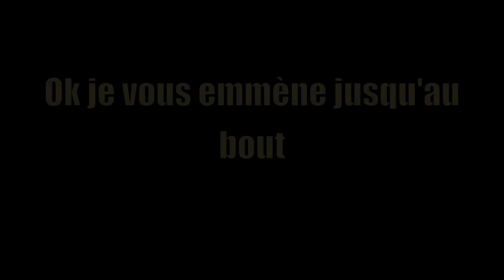Session Le Porge Cap Ferret le 3 01 2015